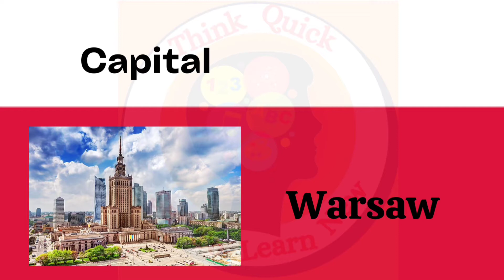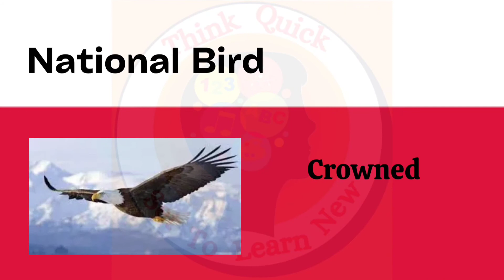POLAND Significant National Symbols- All You Need To Know |General Knowledge | A Quick Guide-6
The national symbols of a country reflect its unique identity through various forms such as the national flag, anthem, animal, sport, and many other things.

This Video gives a list of all the national symbols of Republic of  Poland .

National symbols of Poland are the symbols used to represent the Republic of Poland.

Poland is a country in Europe. It shares borders with the following countries: Germany, Czech Republic, Slovakia, Ukraine, Belarus, Lithuania, Russia.

The capital of Poland is Warsaw.

The official language is Polish and the Polish złoty is the currency of Poland.

 The domain is .pl and the country code is +48.

National day is celebrated on 11 Nov 1918.

Every country in the world has national symbols including national animal, national flower, etc and Poland is no exception.

In Poland, Football is considered as a national sport, and it is a passion of many Polish people.

Vodka is not only a traditional drink, but one of the national drink of Poland.

As poetry is a highly appreciated art, many poets like Adam Mickiewicz, Juliusz Słowacki, Zygmunt Krasiński, Jan Kochanowski, Cyprian Norwid represent a national Polish symbol.

The country was founded by Duke Mieszko I. The current president of Poland is Andrzej Duda and Mateusz Morawiecki is the Prime Minister.

In Poland the power plugs and sockets are of type C, E. The standard voltage is 230 V and the frequency is 50 Hz.

The Polish national anthem was written by Józef Wybicki